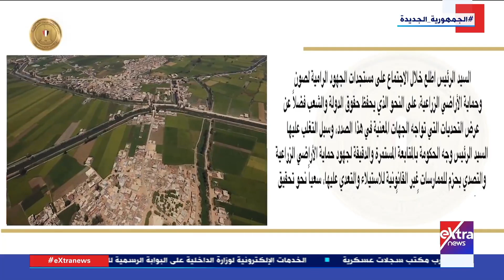الرئيس السيسي يتابع مستجدات الجهود الرامية لصون وحماية الأراضي الزراعية